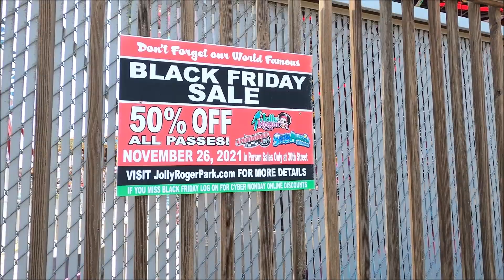Cruisin Weekend In Ocean City Maryland - If You're A Car Enthusiast, You Don't Want To Miss This!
PERFECT weather, muscle cars, sports cars, old classic cars, what more could you ask for?  The bad weather FINALLY left us, so we went to check out Cruisin Weekend in Ocean City Maryland.  Twice a year these cars come to OCMD, so if you missed this one, there is another in October.

Circle Hooks

Blue Scissors you see me use all the time

Yeti Bucket used for fishing/magnet fishing

Yeti Bucket Accessory

Tire Delfators for driving on the beach

ocean city maryland, ferrari, lamborghini, corvette, camaro, nova, chevy, ford, dodge, hot rod, sports car, old cars, classic cars, car show, car event